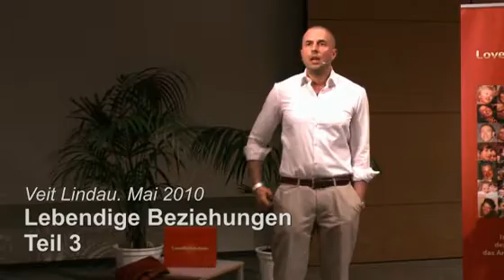Beziehungscoaching - Lebendige Beziehungen Teil 3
* Hinweis. Buchwerbung. Hol dir dein Willkommensgeschenk, das neue Buch von Veit Lindau (in der eBook-Version)
* Beziehungscoaching. Revolutionieren deine Beziehungen und deine Partnerschaft. Mach sie zu lebendigen Beziehungen.

Auszug aus einem Vortrag von Veit Lindau zum Thema "Lebendige Beziehungen". Mai 2010. Baden-Baden.